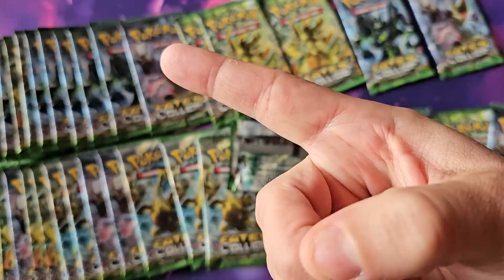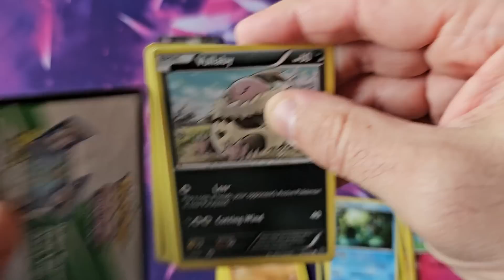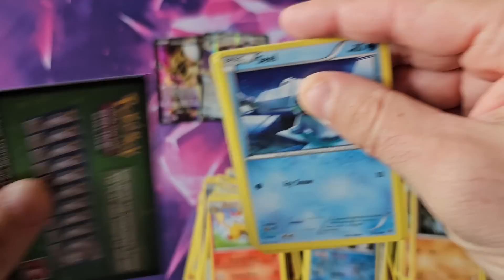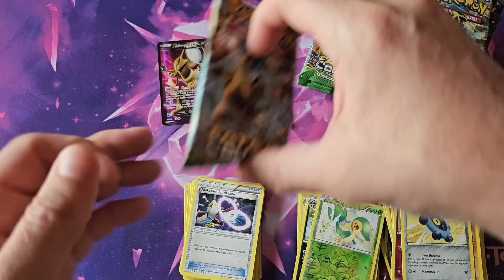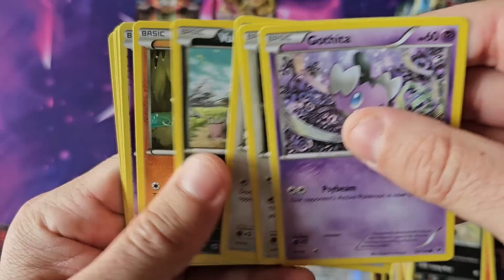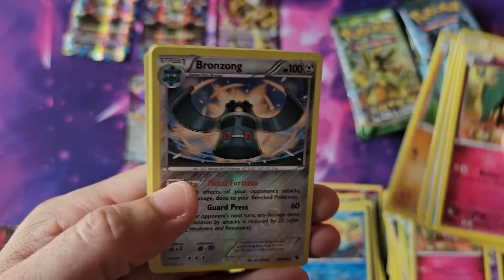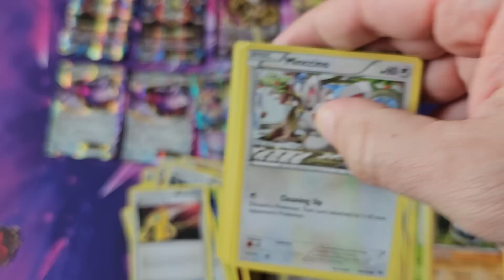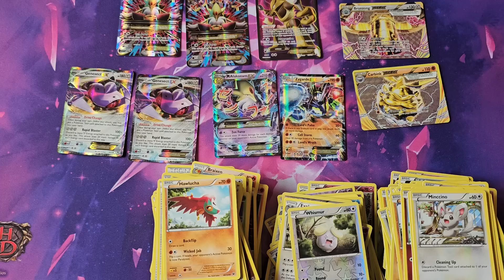How did FATES COLLIDE become $700 a BOX?